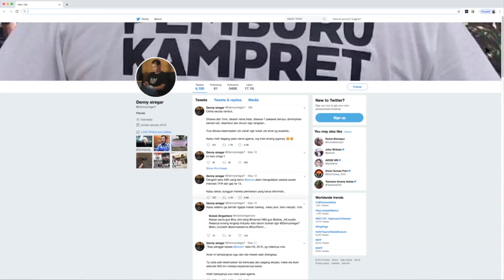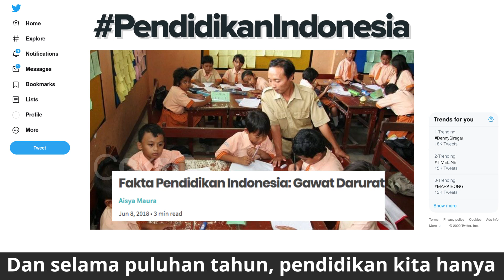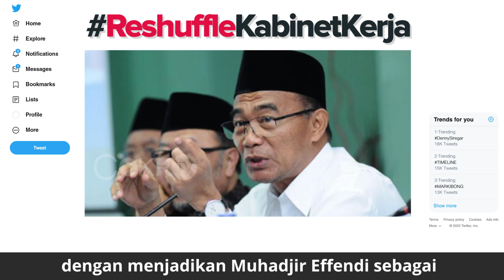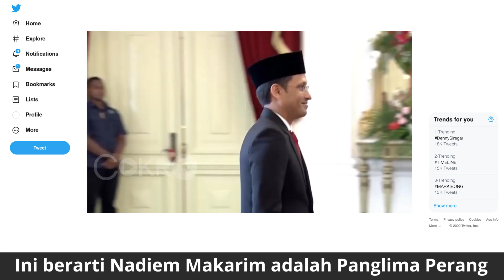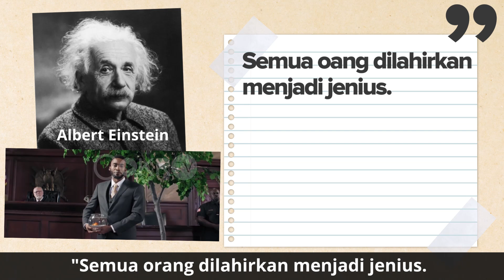Denny Siregar: MAFIA DI DUNIA PENDIDIKAN I TIMELINE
Berapa banyak duit yang sudah dikucurkan pemerintah untuk membangun pendidikan Indonesia? 500 triliun rupiah! Namun apa yang kita dapat selama ini?

Apakah strategi Jokowi dalam memilih Nadiem dapat menjadi solusi? Markibong, mari kita bongkar semua.